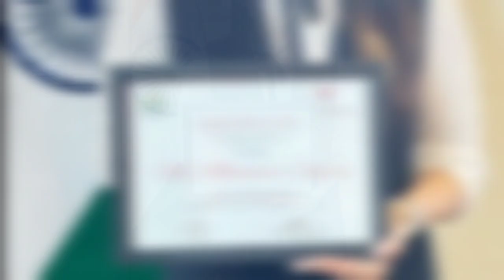Mannara Chopra ne diya bahut hi motivation speech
Mannara Chopra ne diya bahut hi motivation speech|Mannara Chopra|TEDx Event#mannarachopra mannarakitribe bollywoodnews entertainment munara @amritax375